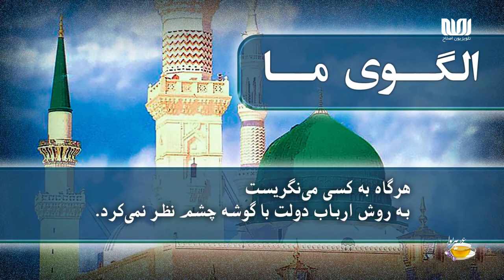عصرهریوا | گفتگو با عبدالقدوس محمدی، معلم؛ درباره توجه به سیرت پیامبر